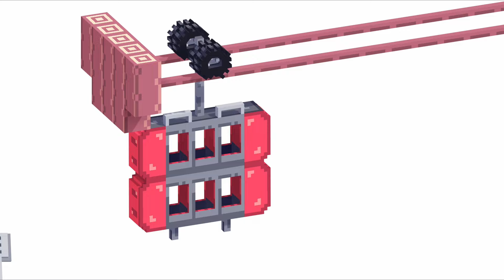26 Wheels Mad Drive Truck | Fancade Android IOS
Welcome to my Fancade Gameplay Channel!  Enjoy the videos ;)

Fancade Walkthrough